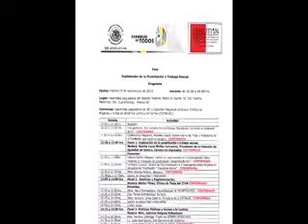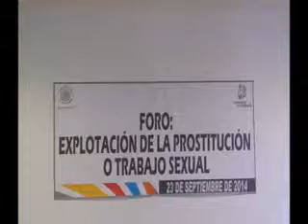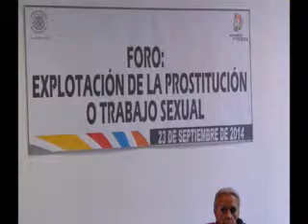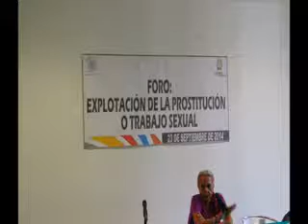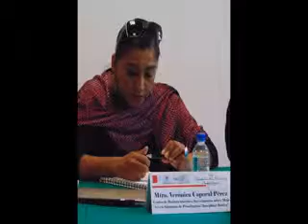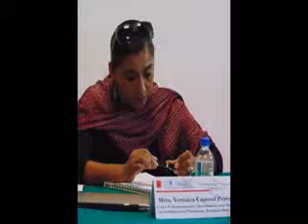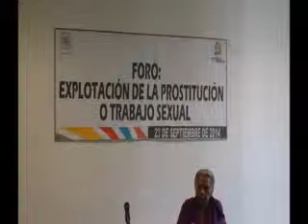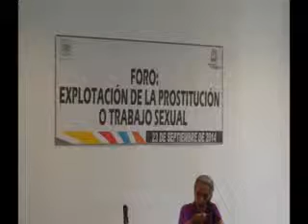EXPLOTACION DE LA PROSTITUCION O TRABAJO SEXUAL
PRESENTE EN EL FORO: EL FRENTE POLITICO NACIONAL DE MUJERES A C.